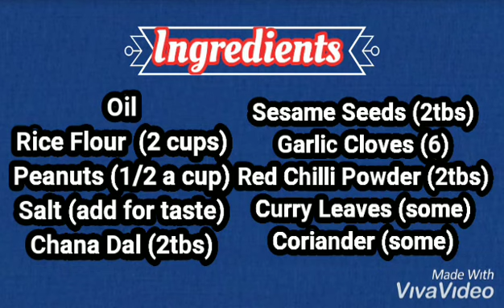Sankranti Special Chekkalu | చెక్కలు | Rice Crackers | Nippattu | Pabbillalu Recipe